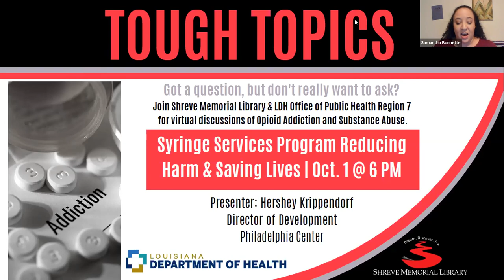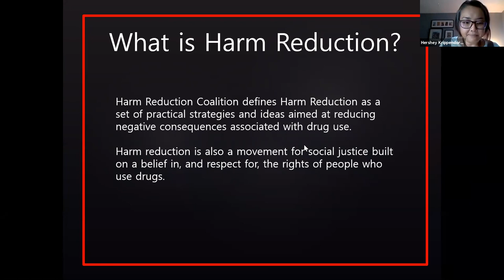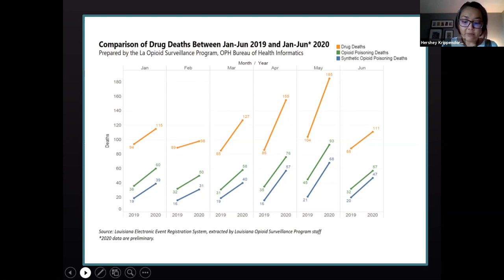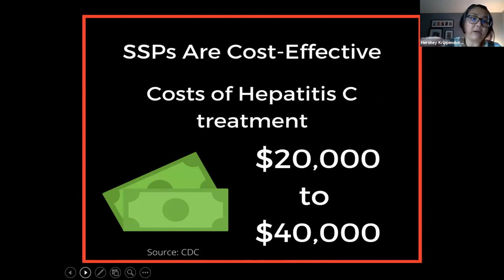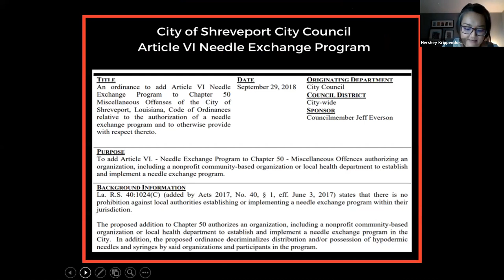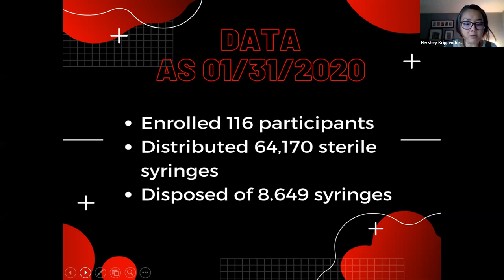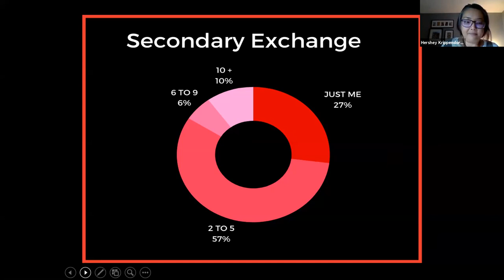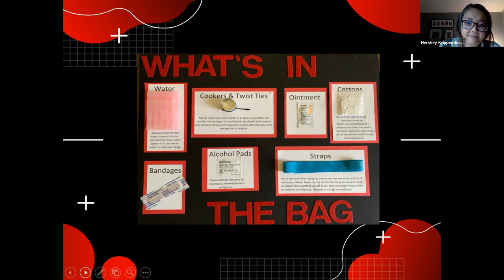Tough Topics Series: Syringe Services Programs Reducing Harm & Saving Lives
Got a question, but don't want to ask? Join Shreve Memorial Library for Tough Topics. The 2020 Tough Topics series focuses on opioid addiction and substance abuse. In this presentation, Hershey Krippendorf, Director of Development for the Philadelphia Center, discusses how their Syringe Services Program is reducing harm and saving lives. Recorded via Zoom 10/1/20.